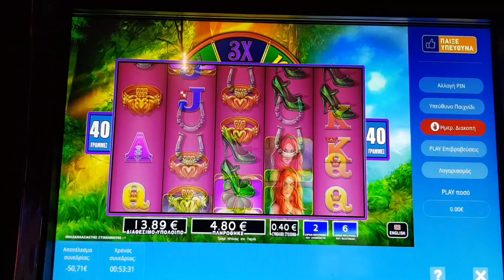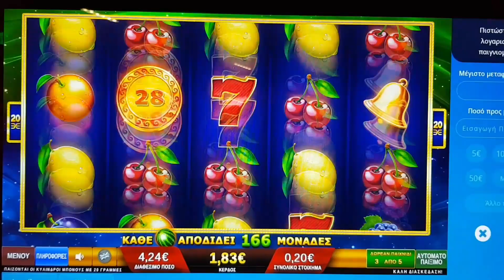play opap neo paixnidi bonus + bonus alo paixnidi